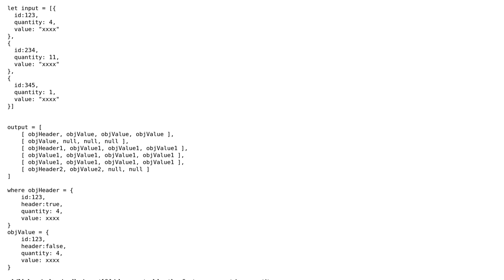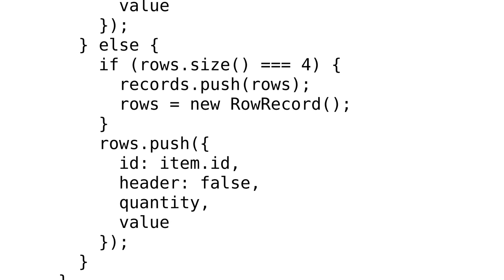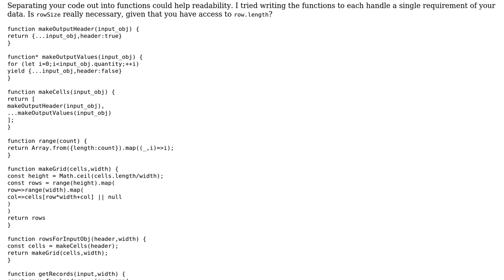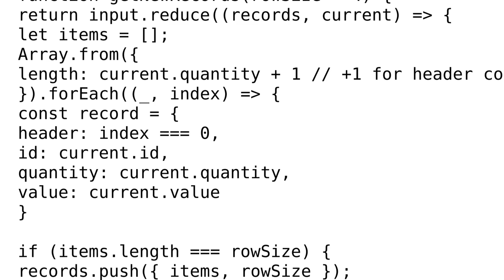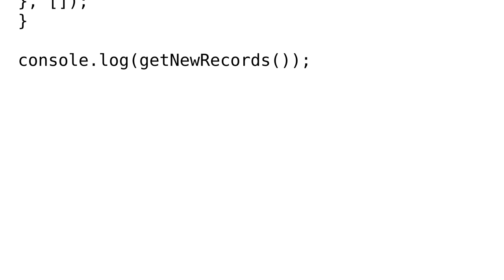Fixed size 2d array of objects (2 Solutions!!)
Fixed size 2d array of objects

With thanks & praise to God, and with thanks to the many people who have made this project possible! | Content (except music & images) licensed under CC BY-SA | Music | Images & others | With thanks to user Ted Brownlow user Sree.Bh user karthick and the Stack Exchange Network Trademarks are property of their respective owners. You are responsible for your own actions.